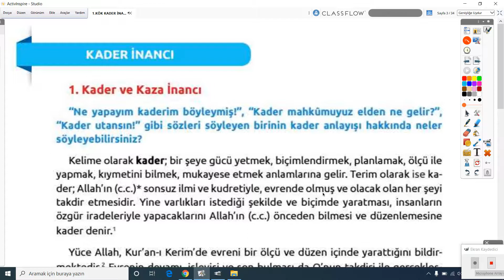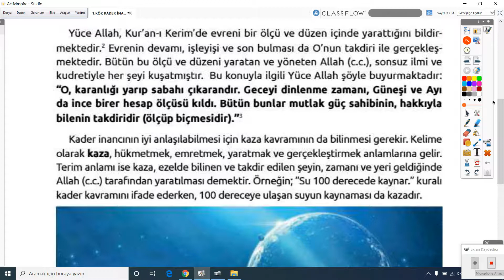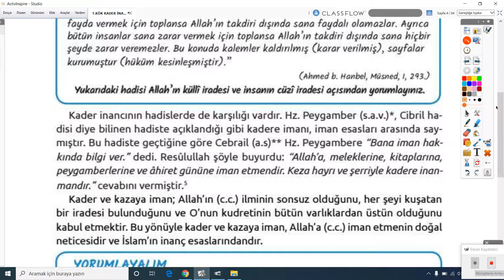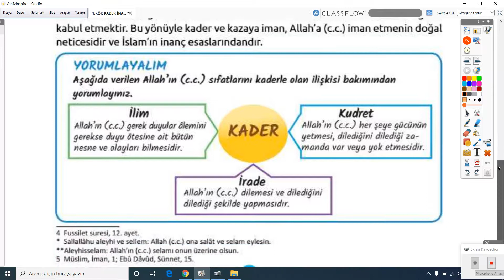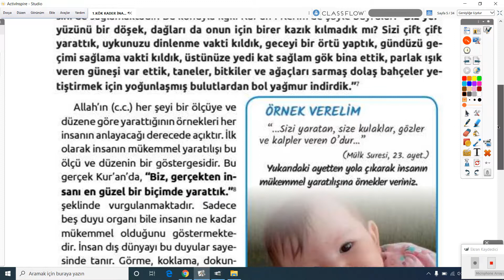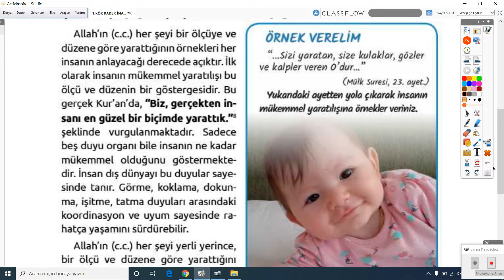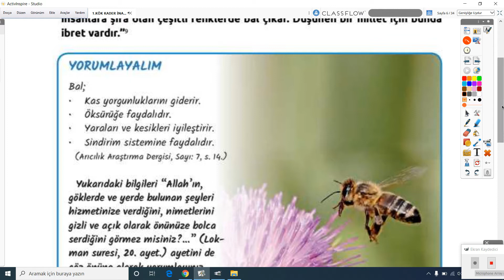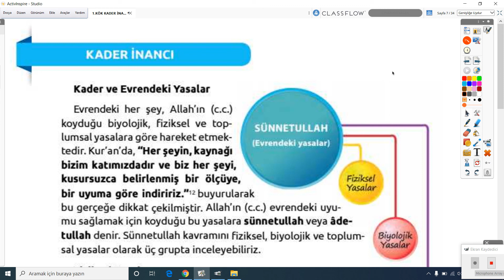2020-2021 8. Sınıf Din Kült. ve Ahlak Bil D8001 - Kaza ve Kader İnancı Bölüm-1 | Anlatan Ali Öksüz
GO Ortaokul 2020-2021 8. Sınıf Din Kültürü ve Ahlak Bil D8001 - Kaza ve Kader İnancı
1-KÖK (Konu Öğrenme Kılavuzu)
Anlatan: Ali Öksüz
FAYDALI LİNKLER:
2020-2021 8.SINIF D8001 DİN KÜLTÜRÜ VE AHLAK BİLGİSİ MÜFREDATI:

Programın Vizyonu
İlköğretim okullarının 4, 5, 6, 7 ve 8. sınıflarında yer alan Din Kültürü ve Ahlak Bilgisi Dersi Öğretim Programı’nın vizyonu; bu derse ayrılan zamanın büyük bir bölümünde öğretmenlerin öğrencilere doğrudan bilgi aktarmak yerine yol göstereceği etkinlikler aracılığıyla;

• 21. yüzyılın çağdaş, Atatürk ilke ve inkılaplarını benimsemiş, temel demokratik değerlerle donanmış, çağın gerektirdiği donanıma sahip, insan haklarına saygılı, yaşadığı çevreye duyarlı,

•Dinî bilgiyi deneyimlerine göre yorumlayıp sosyal ve kültürel bağlam içinde oluşturan, kullanan ve düzenleyen, sosyal katılım becerileri gelişmiş,

•Kendini, toplumu, kültürel mirasını ve doğayı tanıyan, koruyan ve geliştiren,

•Günlük yaşamda ihtiyaç duyulan temel dinî bilgiler ve yaşam becerilerine sahip,

•Haklarını ve sorumluluklarını bilen, çevresiyle uyumlu,

•İnsanlık tarihi boyunca birey ve toplum üzerinde etkili olan dini doğru anlayan ve yorumlayan,

•İslam dininin inanç, ibadet, ahlak değerleri ile insani ve kültürel mirasını öğrenen,

•İslam dininin kültür, dil, sanat, örf ve âdetler ile ahlak üzerindeki etkisini dikkate alan kendi dininden ve başka dinlerden olanlara anlayışlı davranan ve diğer dinleri tanıyan,

•Değişikliklere dinamik bir biçimde uyum sağlayabilecek kadar dinî kavramlara hâkim,

•Millî, ahlaki, insani ve kültürel değerleri benimseyen, beden, zihin, ahlak, ruh, duygu bakımından dengeli ve sağlıklı gelişen; üretken, haklarını ve sorumluluklarını bilen,
Türkiye Cumhuriyeti vatandaşlarının yetişmesine katkıda bulunmaktır.